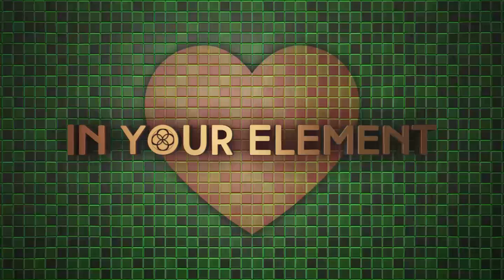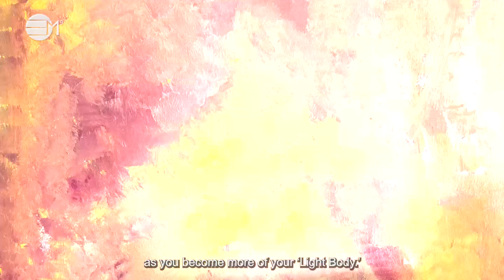Connect With Your Higher-Self Process | 432hz music | IN YOUR ELEMENT TV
There will be times when you are feeling lost, not knowing if to listen to yourself or others even in small decision making. This process is here for you, to help connect with your Higher Self, which is the wise part of you, so you can make more empowered decisions. Let us know how it goes for you.

2️⃣0️⃣2️⃣4️⃣ The Year Of Prospects